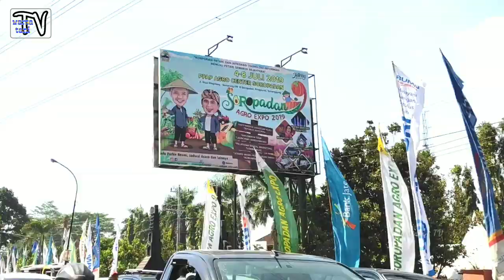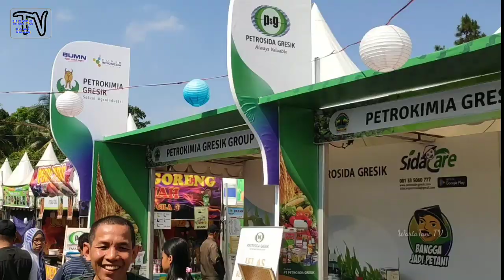Pameran pertanian soropadan agro expo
Soropadan agro expo 2019 adalah pameran pertanian terbesar se Jawa Tengah tahun ini. Soropadan agro expo 9 2019 dibuka secara resmi oleh dirjen hortikultura kementan bapak Suwandi dan dihadiri oleh gubernur Jawa tengah bapak Ganjar Pranowo bupati Temanggung Muhammad Al Khadziq dan beberapa duta besar negara sahabat.

Soropadan agro mempunyai luas area sekitar 6 hektare yang ditanami tanaman perkebunan, holtikultura, tanaman pangan, tanaman hias, Anggrek, tanaman buah-buahan dll. Acara yang berlangsung selama 5 hari ini sejak 4 Juli - 8 Juli 2019 ini dikunjungi oleh ribuan orang warga sekitar dan dari luar kota. Yang menikmati liburan dan hiburan atau sekedar berfoto bersama binatang dan tanaman.
Soropadan agro expo 2019 menampilkan juga hewan ternak seperti sapi kambing domba dll, ada juga lomba memancing ikan yang diadakan oleh dinas Kelautan dan perikanan Jateng, menampilkan juga tabulampot, panggung hiburan dan Kesenian

pameran pertanian soropadan agro expo 2019 diikuti sedikitnya 120 stand dari 35 kabupaten dan kota di Jawa Tengah kementerian pertanian, BUMN dan swasta yang menampilkan produk unggulan dari mulai pupuk, pestisida, alat tanaman,mesin pertanian, benih tanaman, bibit tanaman buah, bibit tanaman langka, dan produk2 olahan lainnya.

Menurut salah satu pengunjung yang datang dalam acara ini, pameran pertanian soropadan agro expo sangat menarik dan dapat menambah pengetahuan di bidang pertanian.

Terima kasih kepada pak arkom selaku petugas stand Dintapangan Kabupaten Temanggung yang telah membantu dalam pembuatan video pameran pertanian terbesar se Jateng sepanjang tahun 2019.
salam wartatani tv